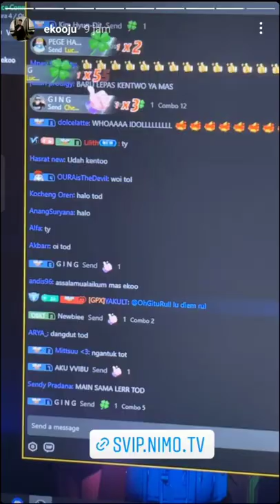EKO LIAT GPX MAEN MDL TRUS MAKAN BARENG TIORA RUBEN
INSTAGRAM STORY EKO OURA | 15 FEBRUARI 2022